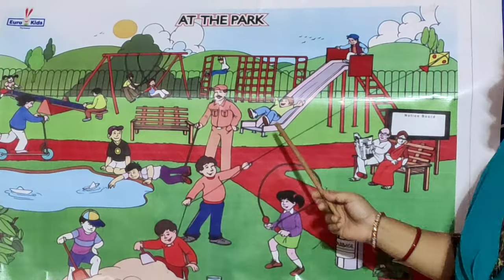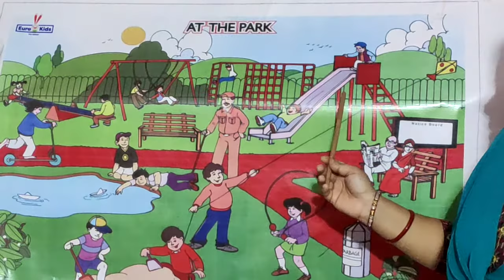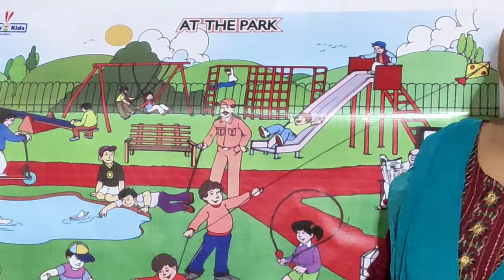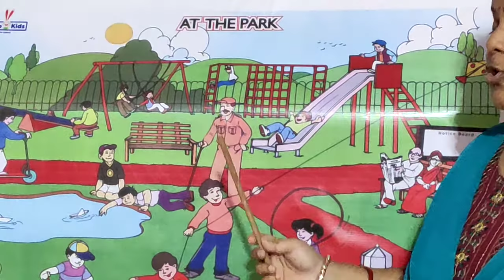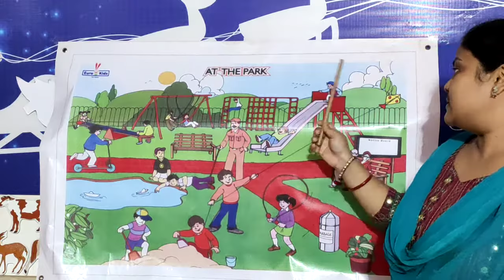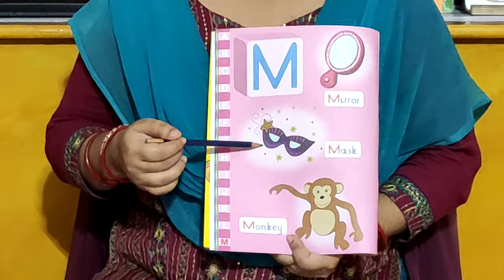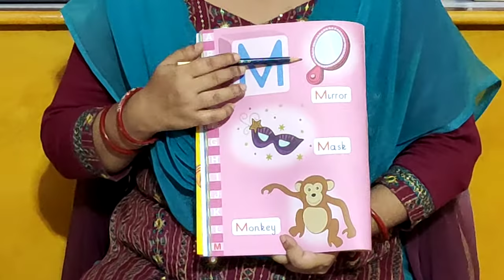PG | W-20 | D-5